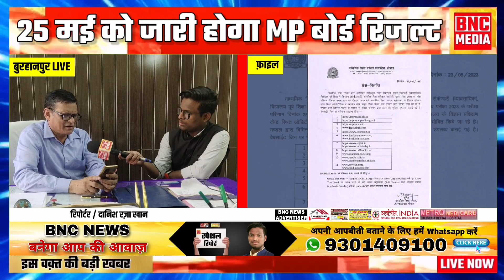mp board result 2023 kab aayega, ऐसे चैक करे mp board result